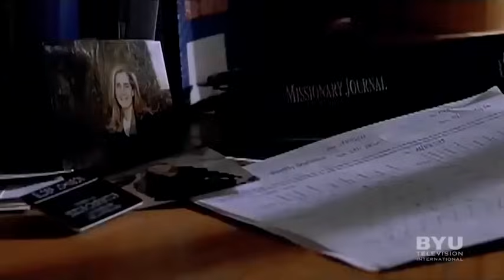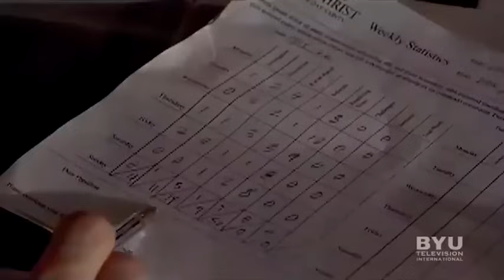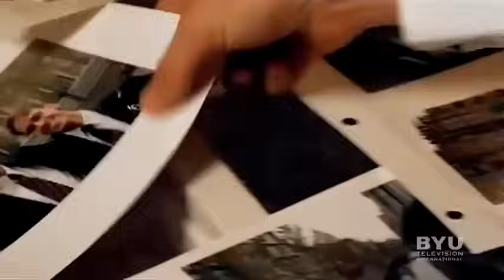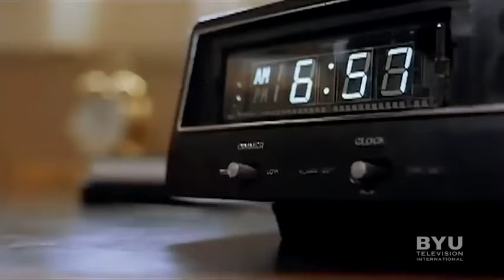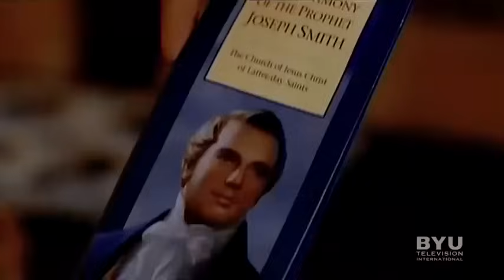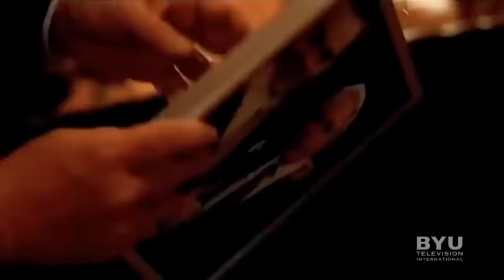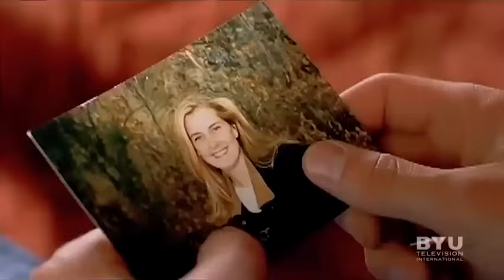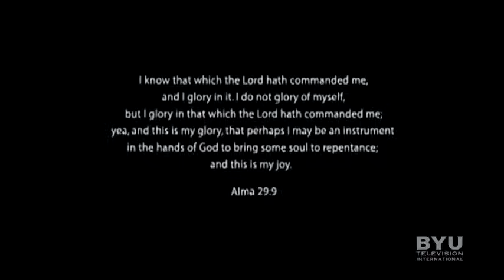The Best 2 Years full lds movie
The best 2 years is about LDS  missionary great movie family friendly.